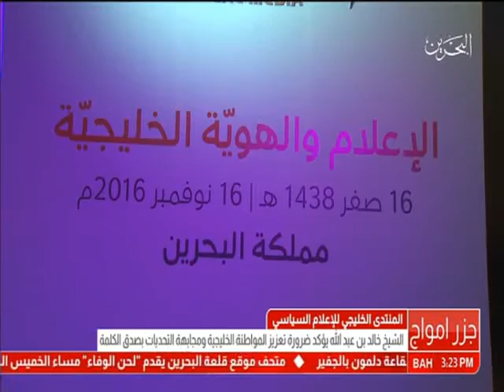البحرين: معالي نائب رئيس مجلس الوزراء يتفضل بإفتتاح أعمال المنتدى الخليجي للإعلام السياسي